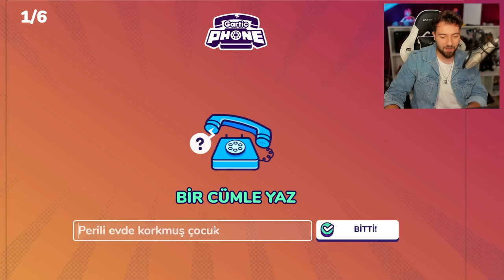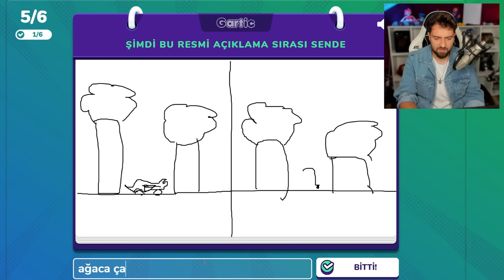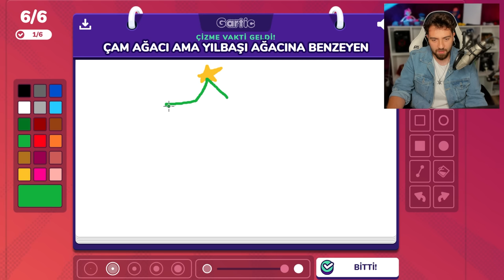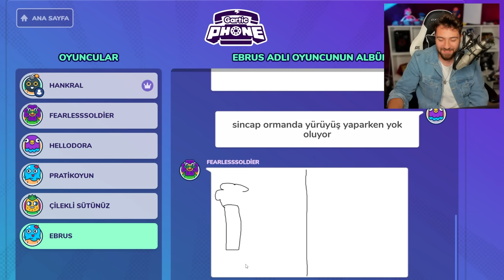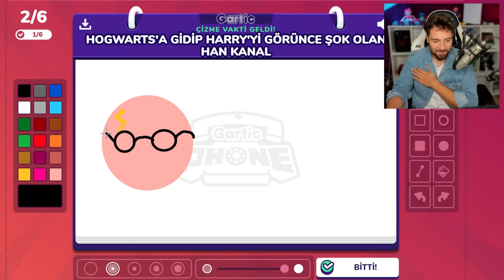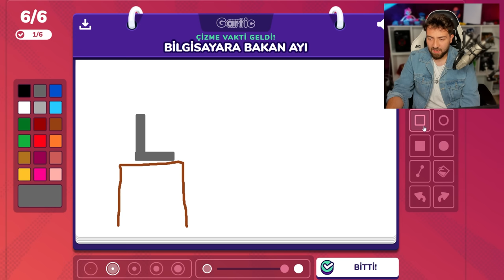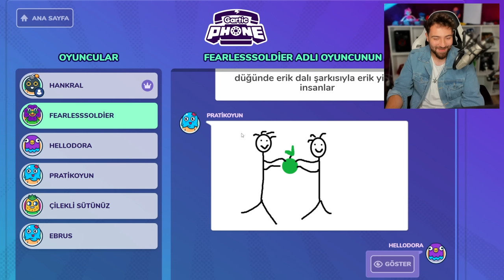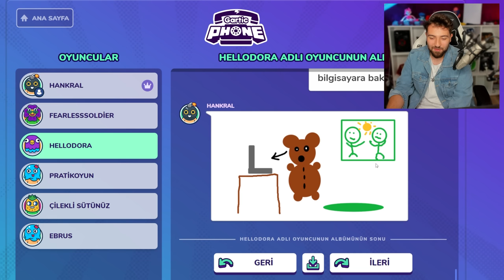BU ADAMLAR ÇİZME ÖZÜRLÜ ? | GARTİC PHONE TÜRKÇE [ KOMİK ÇİZİM OYUNU ]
BUGÜN HANDAŞLAR SİZLERLE BİRLİKTE GARTİC PHONE OYNUNU OYNAYACAĞIZ,OYUNDAKİ AMACIMIZ YAPTIĞIMIZ HARİKA ÇİZİMLERLE BİZLERE GELEN KOYUNU ÇİZEREK BİZDEN SONRA GELECEK ARKADAŞA GÖNDERMEK VE ODA GÖRDÜĞÜ ÇİZİMİN NELER ANLATTIĞINI YAZMASIYLA TEKRARDAN ÇİZİLMESİ ÜZERİNE YAPILMIŞ BİR OYUN,HAN KANAL PRATİK OYUN KÜBRA NİSA ve HANDAŞ EKİBİMİZ BAKALIM BUGÜN NE TARZ ÇİZİMLER YAPACAKLAR İYİ SEYİRLER
Ayrıcalıklardan yararlanmak için bu kanala katılın: